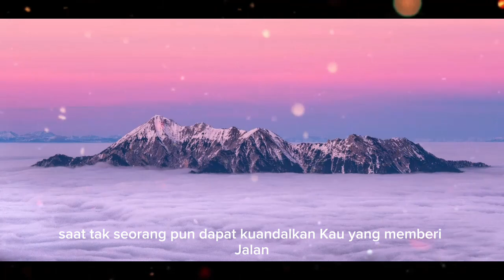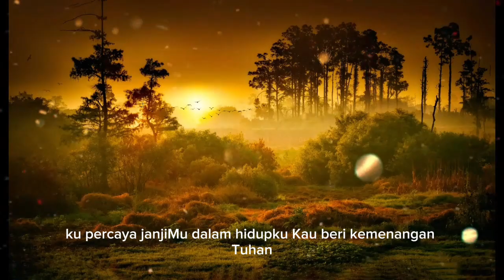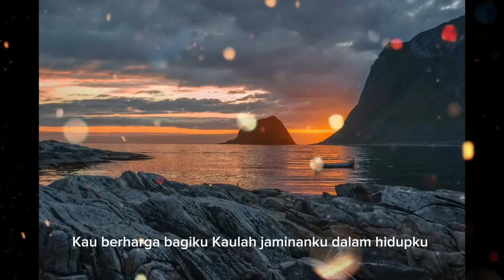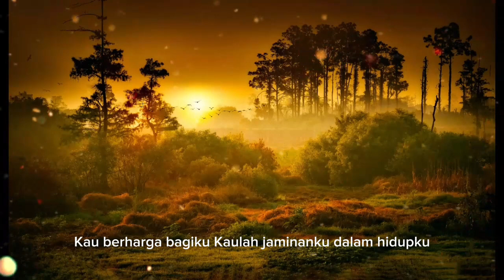Kupercaya JanjiMu/Agatha Chelsea_Lyric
@KingLirik77/Kupercaya JanjiMu_Agatha Chelsea_Lyric

Lirik:

🎶kupercaya janjiMu🎶

Song by Agatha Suci

🙏Let's praise the Lord together🙏

Saat ku hancur hati ku datang padaMu

Kau beri kekuatan dan b’ri penghiburan

Saat tak seorang pun dapat kuandalkan

Kau yang memberi jalan

Kau yang menuntunku

Saat ku tak mengerti dalam hidup ini

Namun firmanMu selalu menerangiku

Engkau yang buatku kuat lewati semua

Engkau pertolonganku, engkau harapanku

Tuhan.. kupercaya janjiMu dalam hidupku

Kau b’ri kemenangan

Tuhan.. kau s’lalu setia didalam hidupku

Kau berharga bagiku, kaulah jaminanku

Dalam hidupku